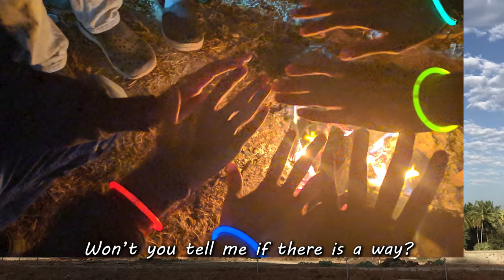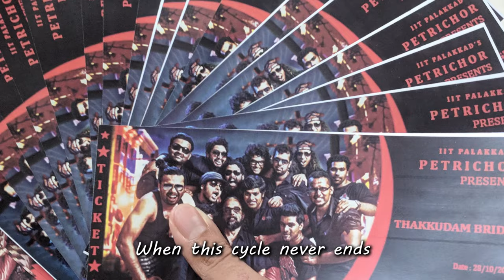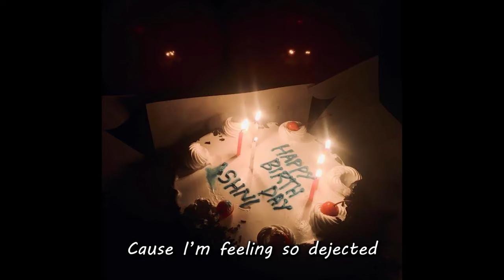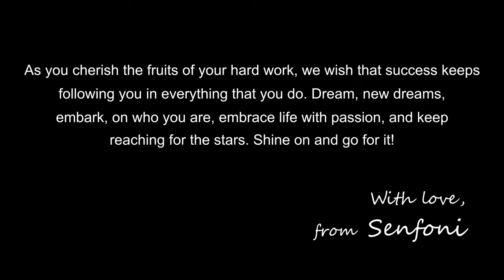Reminiscing campus life | Infected - An original composition by Rithwik and Shivansh | IIT Palakkad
To four years worth of all those sweet, sad, exciting and embarrassing little memories that have infected our hearts with perennial nostalgia, Vadya along with its Battle of Bands 3.0 presents, Infected, an original composition by Rithwik and Shivansh, a souvenir of treasured memories to adore for a lifetime.

When we look back, we see that our college life is filled with lots of sweet sweet memories. Let's relive them again through this song. As you cherish the fruits of your hard work, we wish that success keeps following you in everything that you do. Dream new dreams, embark on who you are, embrace life with passion, and keep reaching for the stars. Shine on and go for it!

Credits
Rithwik P: Sound engineer + keys + Composer
Shivansh: Lead western singer + composer
Jeswin: Video Editor

Special Thanks to Jufel, Teena, Alfred, Purav, Neeraj, Lekhana, Kalle and Deepu for helping in collecting memories (photos and videos) for the video. 🤝🏻

Lyrics

When you went away everything was strange
Now I'm slipping into my cold embrace
I tried so hard to forget the pain
Won’t you tell me if there is a way?

To be in a future
The one, the where, the when
We laugh till half-past ten
The tears well up in your eyes
As I look into yours and you in mine
Our worries cast away
They can be back ‘nother day
We’ll spend the night in the moonlight
Looking at the stars
And we’ll be alright

Chorus
And for all the lonely nights that I cried
And for all the sympathy I was handed
Do you feel the way as I?
Do you feel so disconnected?
Tell me was it all a lie?
Cause I'm so goddamn dejected
My Heart’s infected

So what am I to do
When this cycle never ends
We fight till two I’ve got no clue
As to why we still pretend
Everything I ever do
It's not enough for you
Cause this never-ending fight don't feel right
Tell me you’re sorry, oohh
I wish you might

Chorus
My Heart’s infected x2